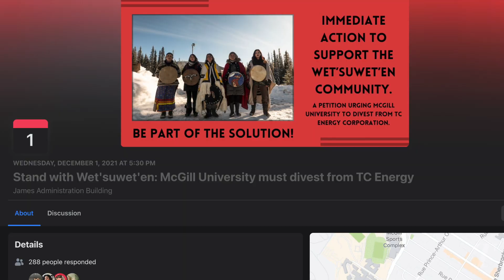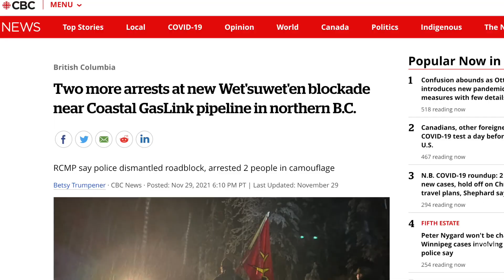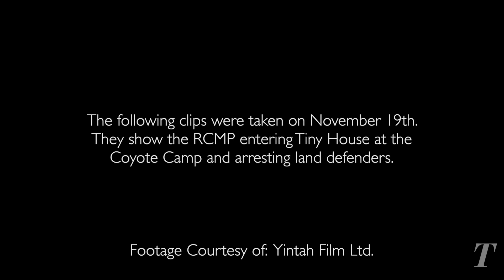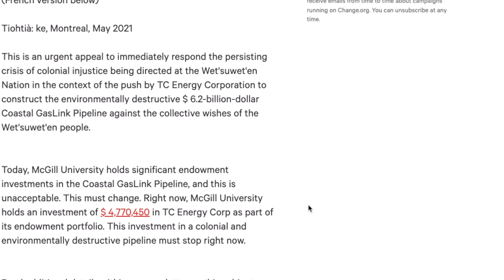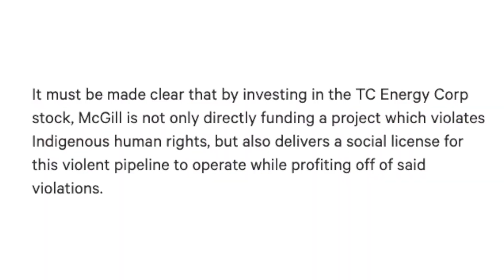Stand with Wet'suwet'en - McGill University's Need to Divest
Multimedia Editor Noah Vaton attends the event held on December 1st that was hosted by Divest McGill and other organizations. The event was in solidarity with the Wet'suwet'en after recent violent arrests have been made on those defending the land from the Coastal GasLink Pipeline. In addition, Divest McGill urges McGill University to divest from TC Energy Corp., the company behind the pipeline.